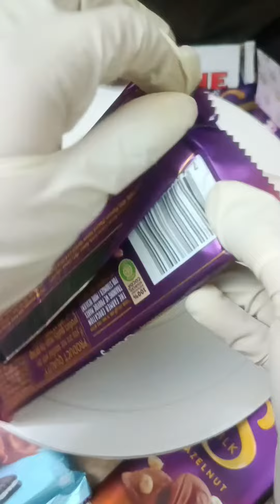Cadbury Dairy Milk Fruit &Nut asmr chocolate unboxing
Cadbury Dairy Milk silk asmr Unboxing video
#₹185